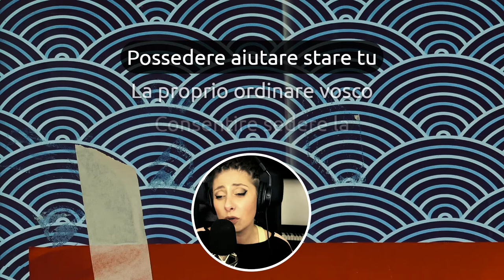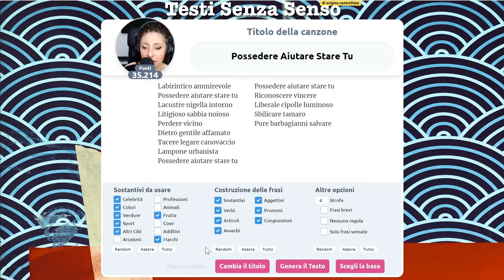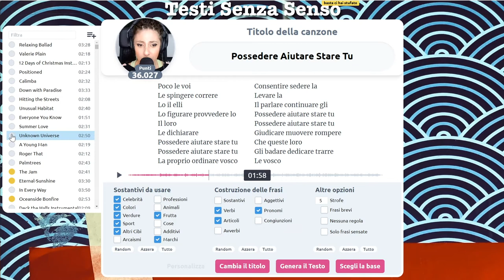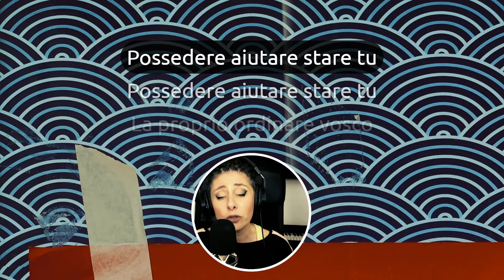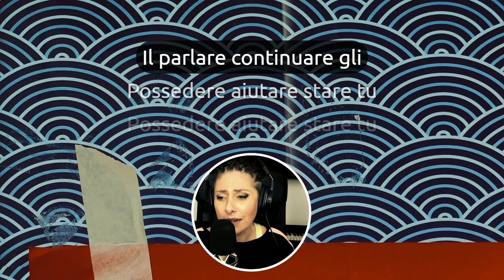Messaggi sociali molto subliminali